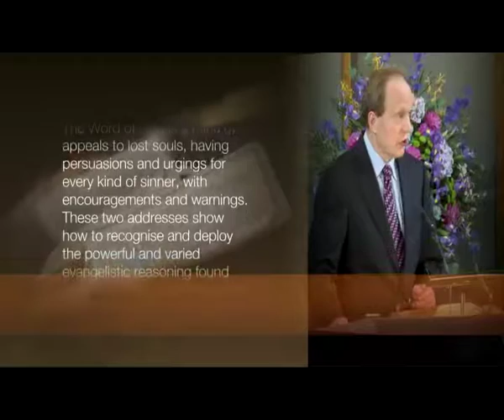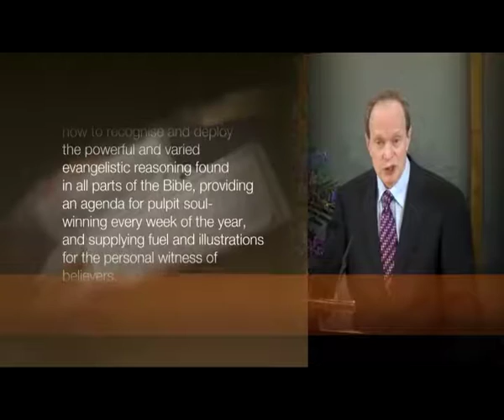Dr. Peter Masters - Sermons for Souls (1)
SERMONS FOR SOULS.
The Word of God is a mine of appeals to lost souls, having persuasions and urgings for every kind of sinner, with soul-winning words and warnings. Two addresses will show how to recognise and deploy the powerful and varied evangelistic reasoning found in all parts of the Bible, providing an agenda for soul-winning sermons every week of the year, and supplying fuel and illustrations for the personal witness of believers.